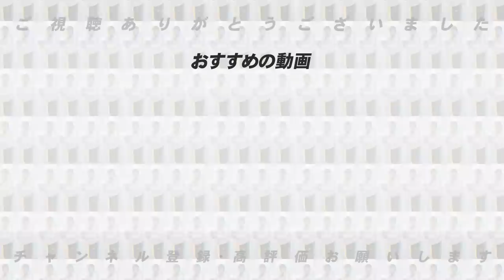【新外国人情報】巨人がメンデス投手ビーディ投手の獲得を調査！中日がアキーノ外野手を獲得！高木が見た両外国人の評価とは…【プロ野球ニュース】